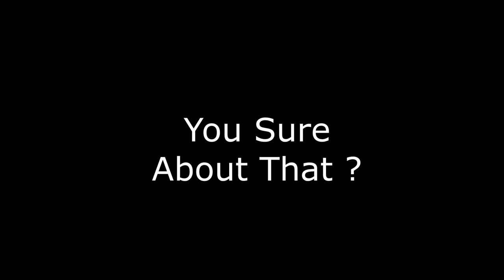Jake Hager We The People!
I wanted to make this last year 2019 when this was on fire is probably old news by now but oh well hope yall enjoy it.